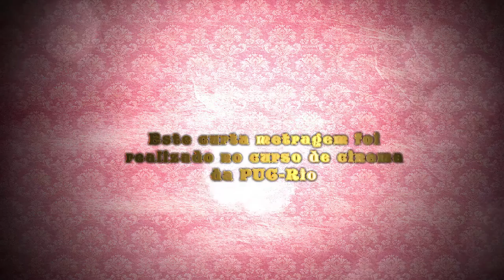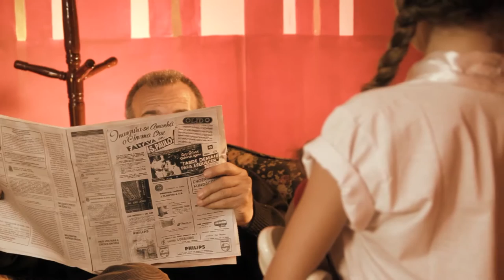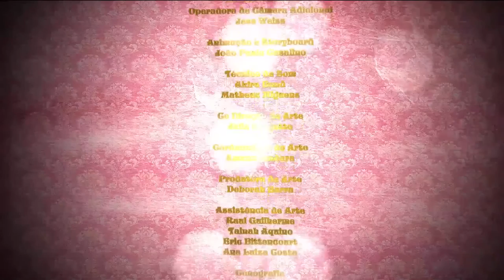"A MENINA E O MONSTRO" - Filme Completo HD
SINOPSE:
Para fazer sua neta dormir, Vovó Yvonne conta a assustadora história de uma solitária menina que descobriu que havia um monstro debaixo de sua cama! Agora, alem de aprender a conviver com o hóspede inusitado, ela vai descobrir a amizade.